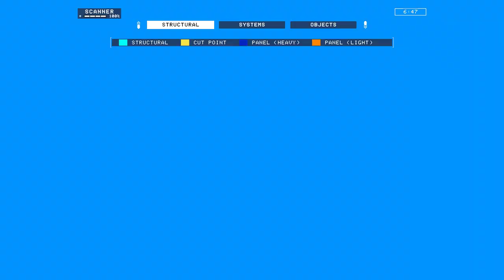Hardspace Shipbreaker - How to Full Salvage Your Cockpit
Cause many people seem to have that issue.